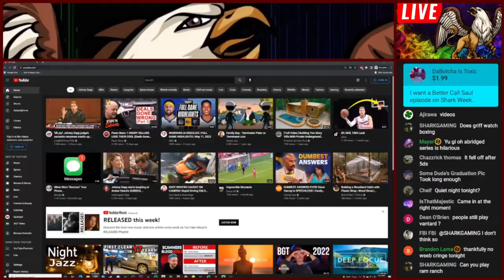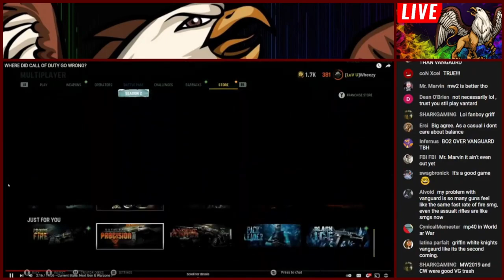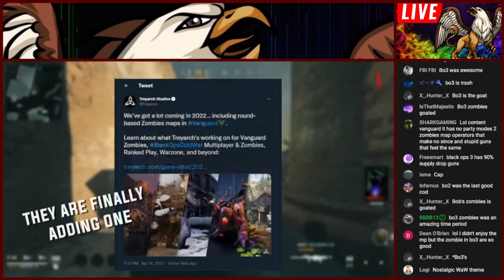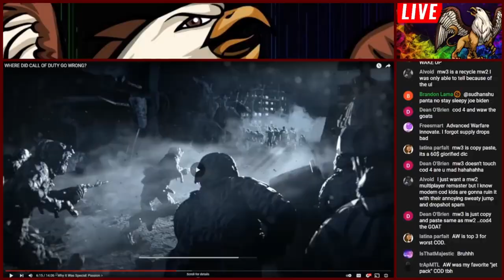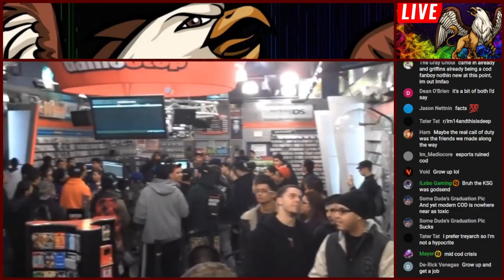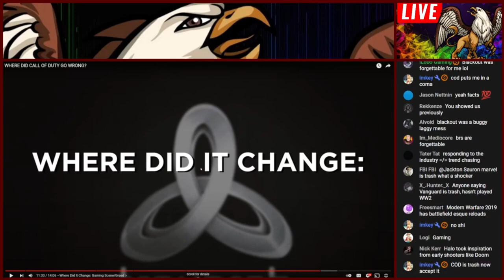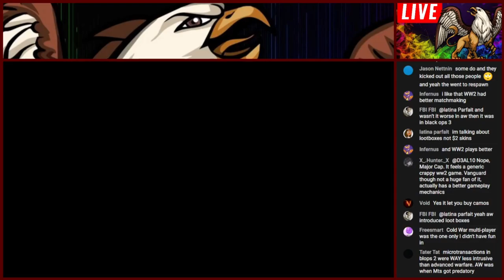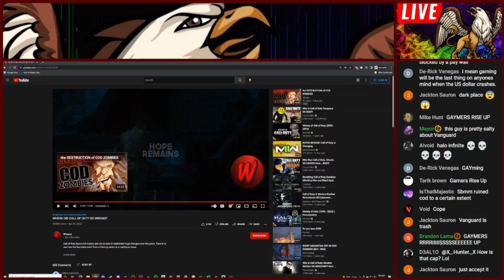ANYONE WHO DARES TO CRITICIZE MODERN COD IS A HATER! | Griffin Gaming Is Pathetic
I've never seen anyone bootlick this hard for a fucking video game franchise while deliberately deflecting any criticism towards it